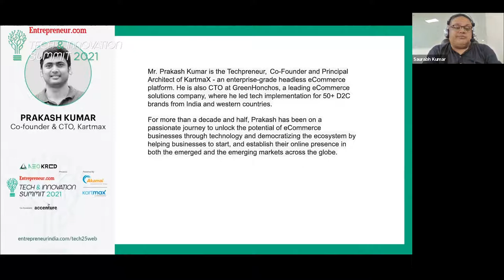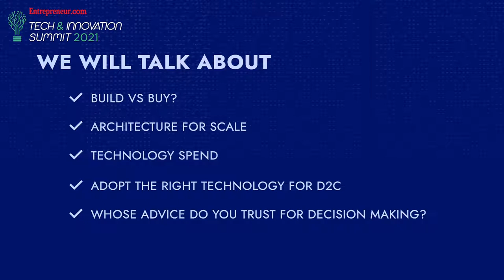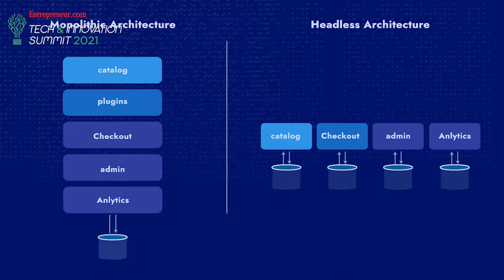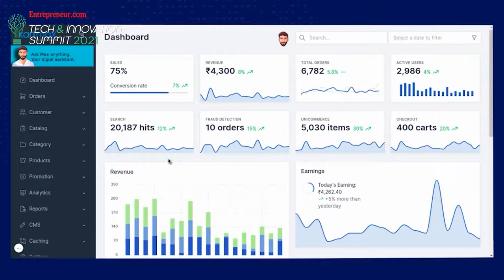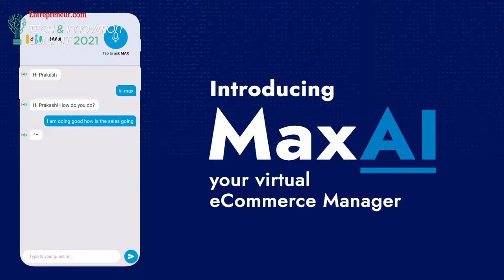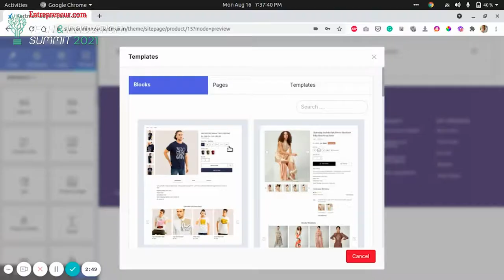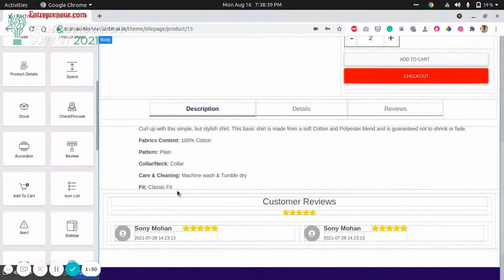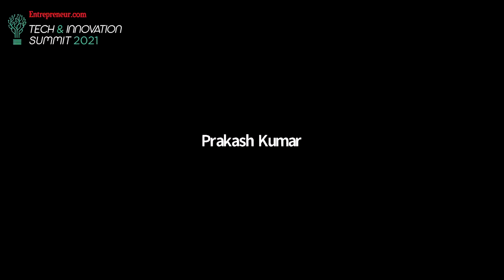Tech and Innovation Summit 2021: Prakash Kumar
The Co-Founder & CTO of Kartmax  speaks on How Tech is turning D2C Businesses more efficient and profitable.